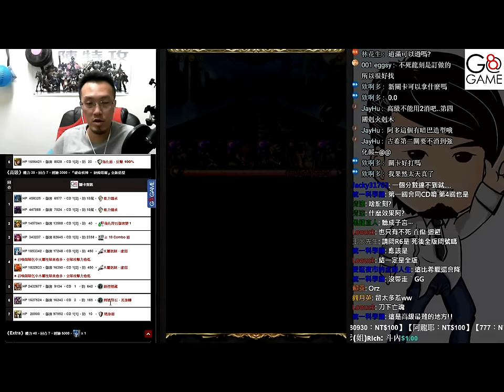超越枷鎖的力量 《高級》三龍刻破解法【平民百姓攻略】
哪三龍刻？
直傷、不死、迴避，尤其是第三種是鮮少人知，使用率上也比較少
不過善用手中的龍刻通關就沒啥問題啦^^
而減傷的話血量必須撐很高百姓就不考慮了，因為回復力反而會掉下去